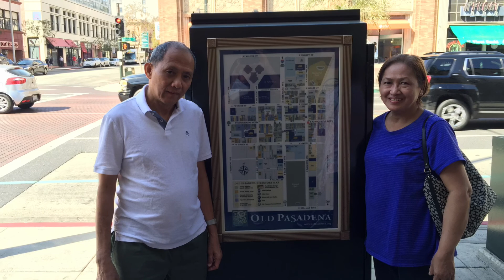Egg Hunting at Rose Bowl Stadium - 2015